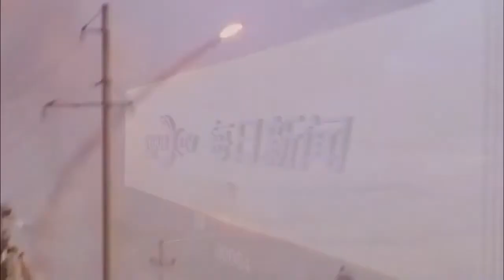[东突厥斯坦新闻中心 26.06.2019]